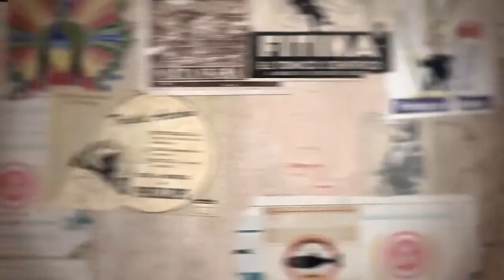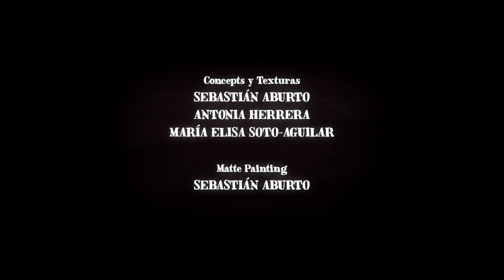Bear Story - Shortfilm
Bear Story is a shortfilm created by Gabriel Osorio created specially for babies and children.